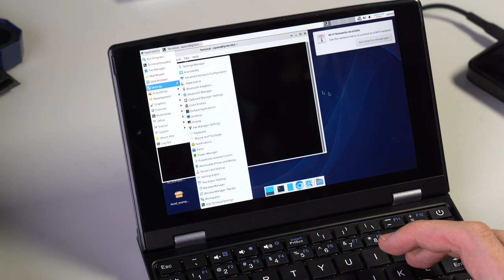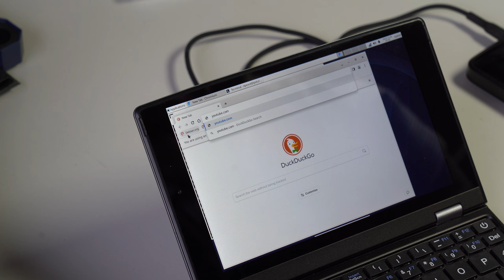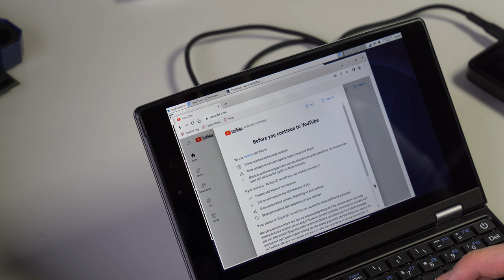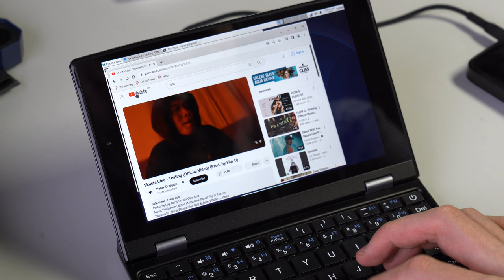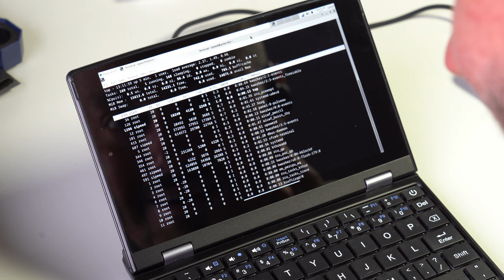Lichee Console 4A - portable RISC-V mini-laptop unboxing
Unboxing and first tests